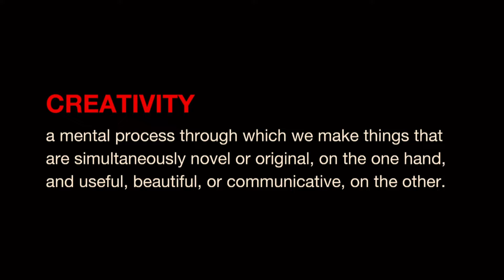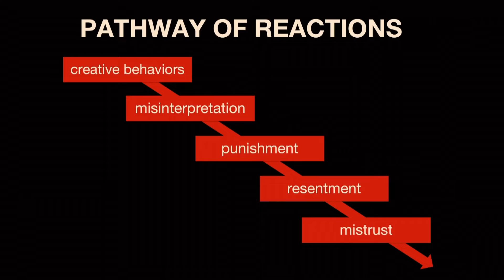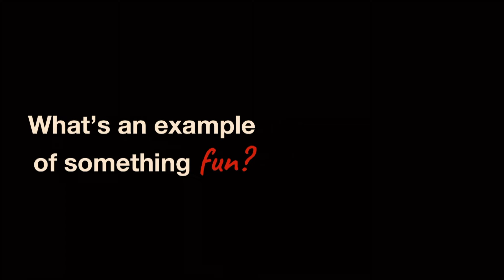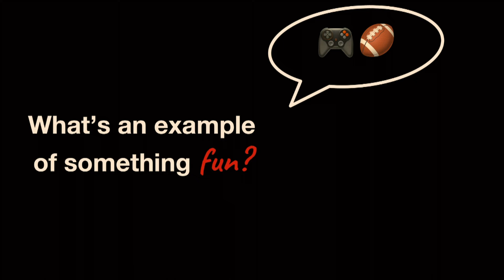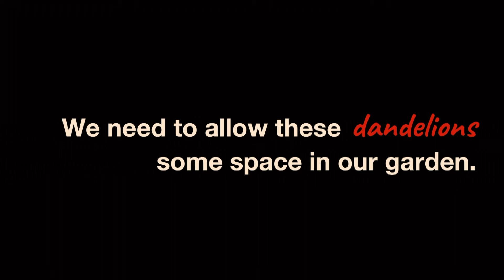How AI can help misunderstood creative students | Denis Dumas | TEDxUGA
By leveraging AI models to conduct universal screenings, Dr. Dumas hopes to cultivate a better understanding of the necessary support highly creative students need to thrive in educational environments.

Dr. Dumas' talk emphasizes the importance of accurately recognizing these highly creative students to prevent their creative behaviors from being misunderstood or disciplined. Dr. Denis Dumas is an Associate Professor of Educational Psychology in the Mary Frances Early College of Education. His laboratory develops innovative statistical methods that identify creativity in students. This talk was given at a TEDx event using the TED conference format but independently organized by a local community.